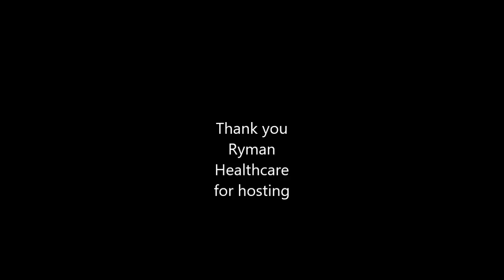Launch highlights iphone